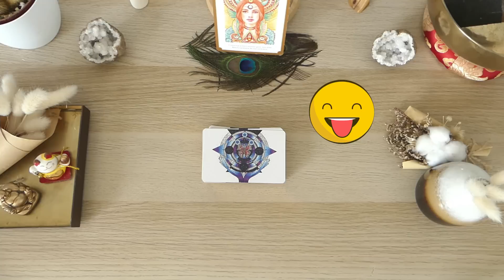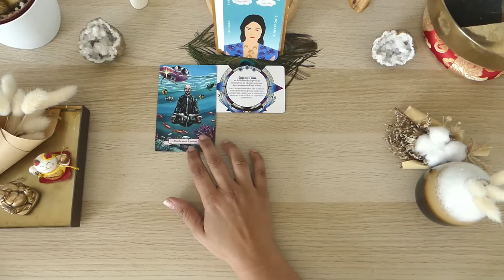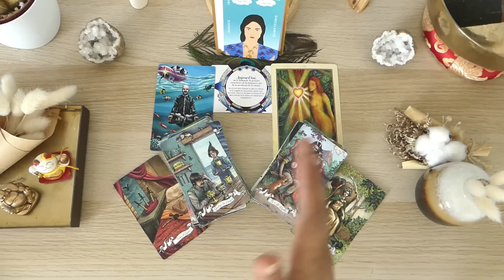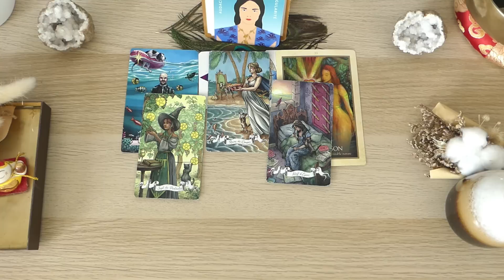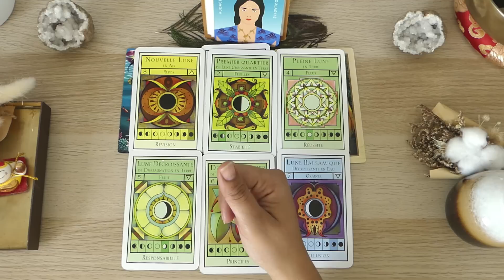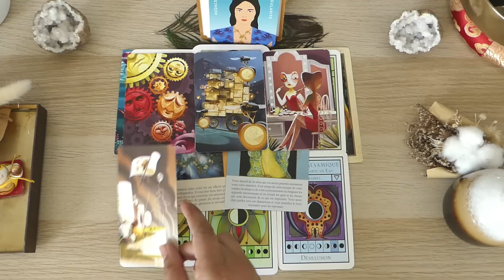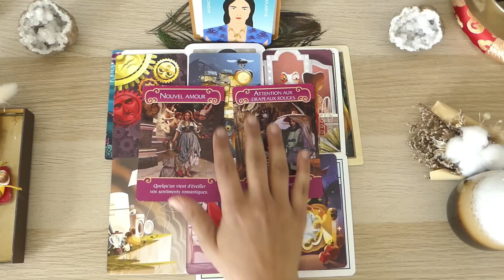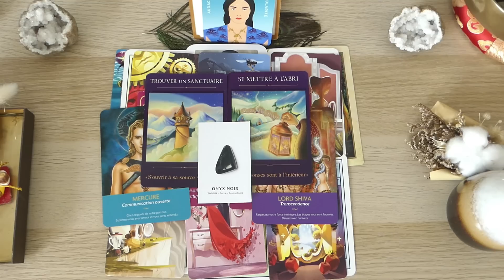♒️😇🌈VERSEAU JUILLET 2023 tarot & oracles: OFFICIALISATION, REUSSITE FINANCIERE, RETOUR A LA PAIX !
Hello à tous et bienvenue sur vidéo VERSEAU JUILLET 2023 tarot & oracles: OFFICIALISATION, REUSSITE FINANCIERE, RETOUR A LA PAIX !

Neela

CHRONO
00:00 Intro oracles
15:22 Tirage général tarot
31:03 Tirage professionnel
41:26 Tirage sentimental & émotionnel
54:39 Conclusion oracles

Tarots & oracles utilisés:
Féminité sacrée
Oracle message de ton âme
La voie des artisans de lumière
La voie des êtres stellaires
Oracle histoire de sorcières
les gardiens de la lumières
L'oracle des créateurs sacrés
L'oracle des murmures
L'oracle des nombres
L'oracle esprit animal
L'oracle lumière de fée
L'oracle des 10 secrets
Tarot light seer's
Tarot de l'illumination
Tarot art nouveau
Tarot this might hurt
Wandering star tarot